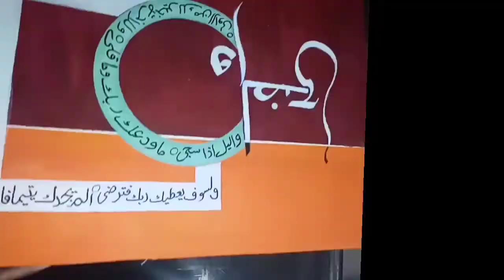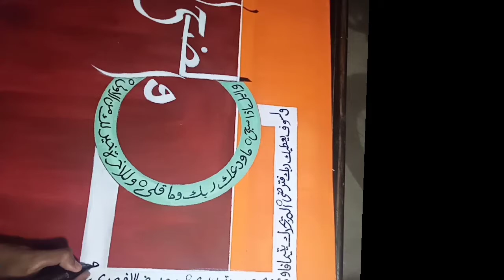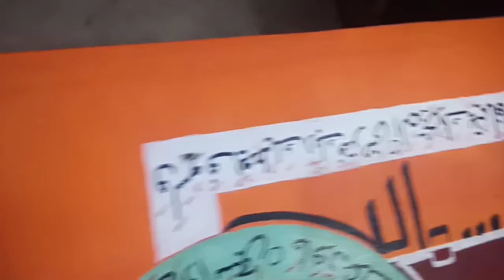Arabic Calligraphy | Surah Duha | First time on YouTube| Acrylic painting